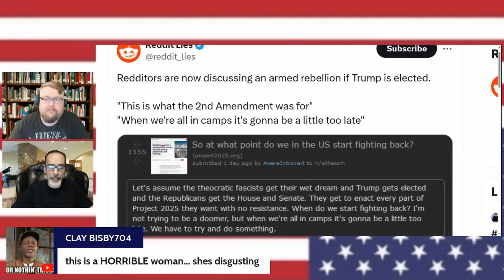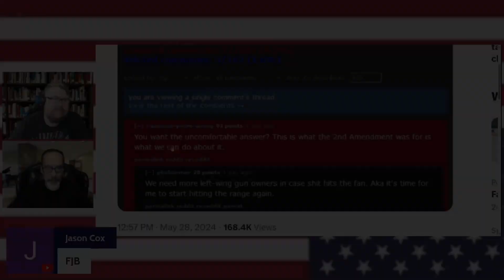Who is Preparing for a Civil War the Left or the Right?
Check out the whole episode.